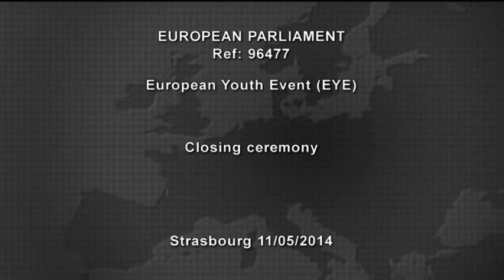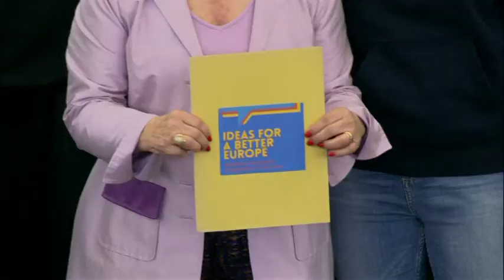Closing Ceremony - European Youth Event (EYE2014)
Extract from closing ceremony